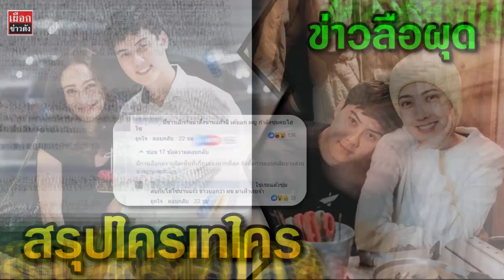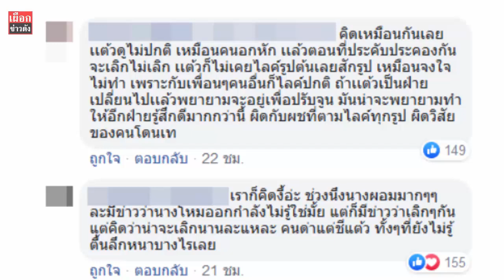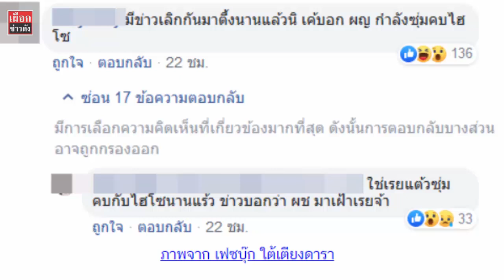สรุปใครเลิกใครก่อน อีก แต้ว ณฐพร เลิก ต้น อาชว์ ข่าวลือผุด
แต้ว ณฐพร เลิก ต้น อาชว์ ล่าสุด สัมภาษณ์ ข่าวลือ มือที่สาม